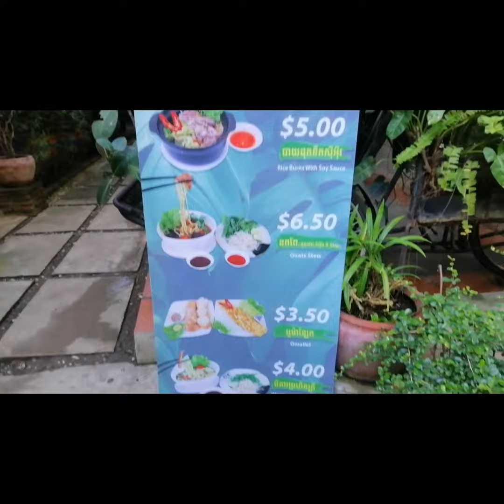Trip to KOH Kong ដំណើរកំសាន្តទៅកោះកុង /Part1/3